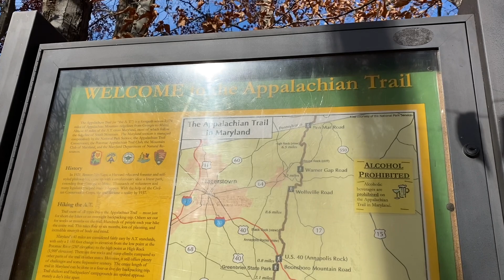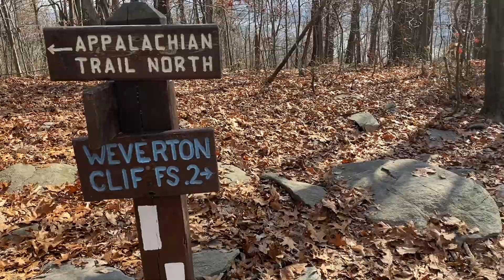Khmer Hiking The Appalachian Trail At Weverton Cliffs With Somaly Khmer Cooking & Lifestyle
A great day of hiking on Maryland Appalachian Trail at Weverton Cliffs.